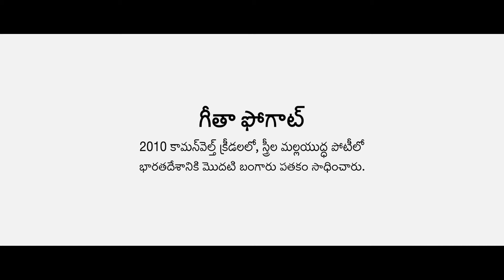JSW Steel tel 110